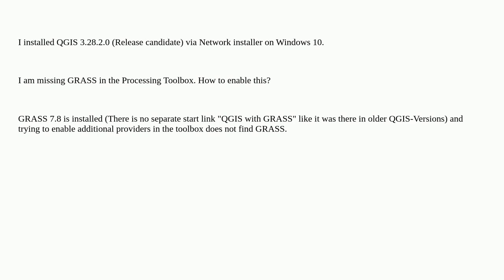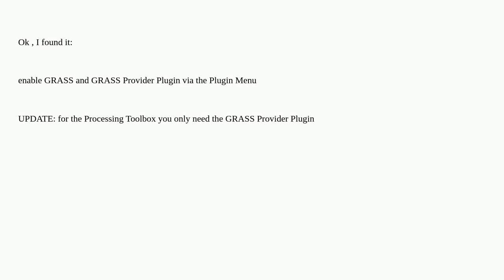Gis: Enabling GRASS in Processing Toolbox of QGIS 3.28.2.0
Enabling GRASS in Processing Toolbox of QGIS 3.28.2.0

A special thanks goes out to the awesome community

  grass-gis qgis-3 toolbox windows-10 installation